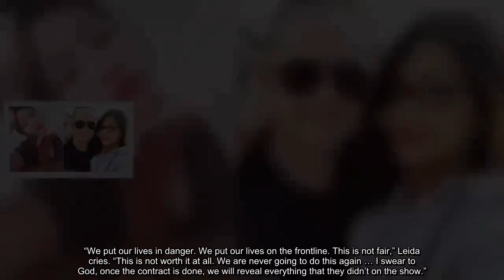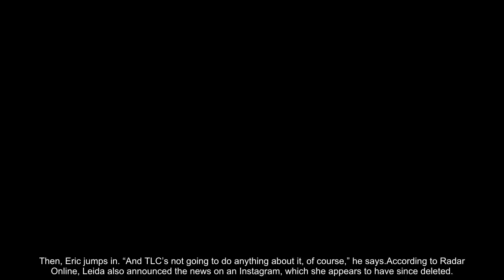✅ 90 Day Fiancé stars Eric and Leida Rosenbrook quit show over online death threats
✍ One of the most famous couples on TLC’s reality show 90 Day Fiancé say they won’t be returning next season — allegedly because they’ve received death threats.. An Instagram video posted to a fan page for the show depicts Eric and Leida Rosenbrook talking to the camera. The Indonesia native, 29, sobs while Eric, 41, shakes his head in the background.. RELATED: 90 Day Fiancé Season 6: Meet the Brand New Cast. “We put our lives in danger. We put our lives on the frontline. This is not fair,” Leida cries. “This is not worth it at all. We are never going to do this again … I swear to God, once the contract is done, we will reveal everything that they didn’t on the show.”. She goes on to discuss death threats from viewers.“How can people wishing me die?” she asks. “This is not fair. I’m a human, too … I didn’t sign up for this. We didn’t know they’re going to portray us that bad.. Then, Eric jumps in. “And TLC’s not going to do anything about it, of course,” he says.According to Radar Online ...